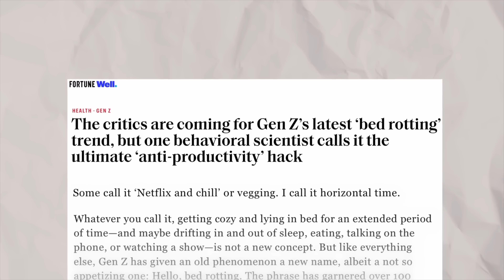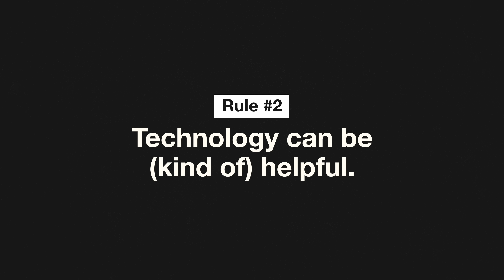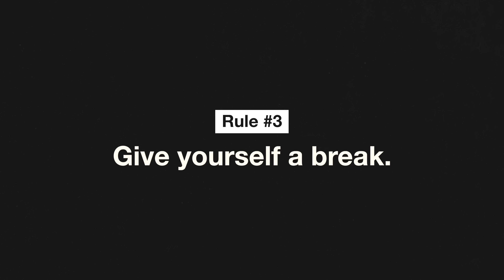3 rules for better sleep | Vanessa Hill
Three Rules a short-form podcast by Matt D'Avella where guests share 3 rules that helped them find success or happiness.

Today I'm joined by Vanessa Hill, a behavioral scientist, educator, and creator behind the popular YouTube channel Brain Craft. With a background in sleep research and science communication, Vanessa has helped millions better understand the psychology behind rest habits and decision making.
Today she's sharing her three rules for better sleep, and I can say firsthand that these rules have really helped me improve my own sleep since doing the interview.

Chapters
00:00 Intro
00:54 Rule 1: Don't obsess over how long you sleep
04:50 Rule 2: Technology can be (kind of) helpful
10:38 Rule 3: Give yourself a break